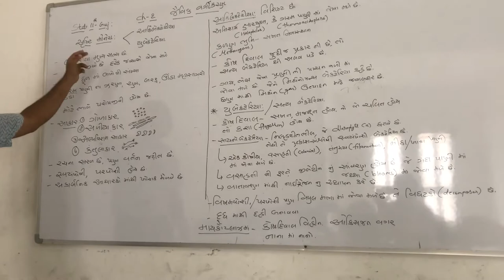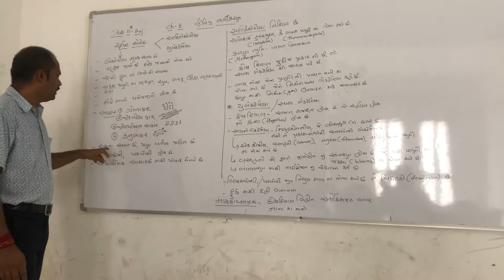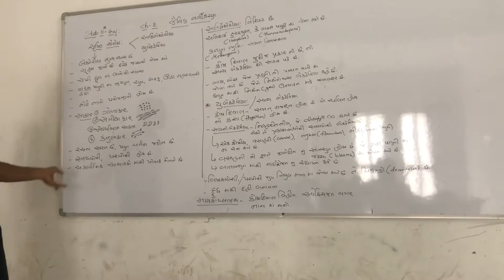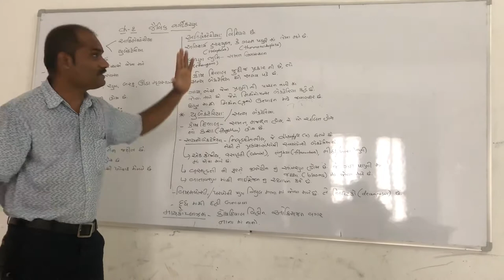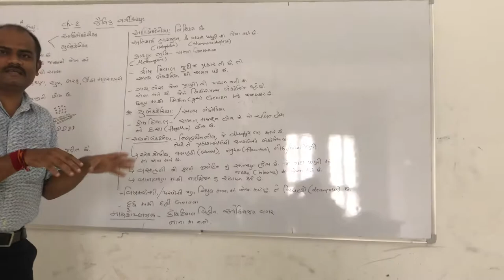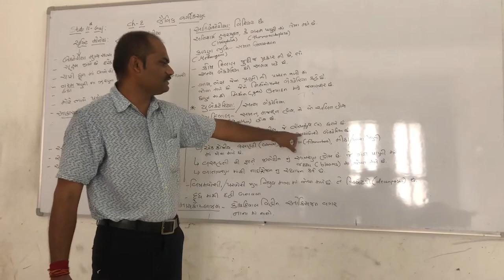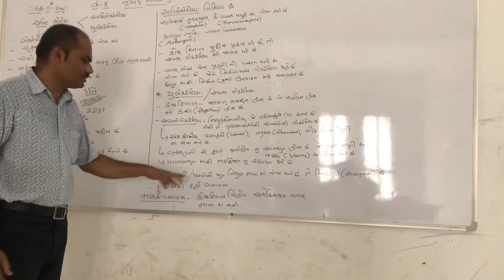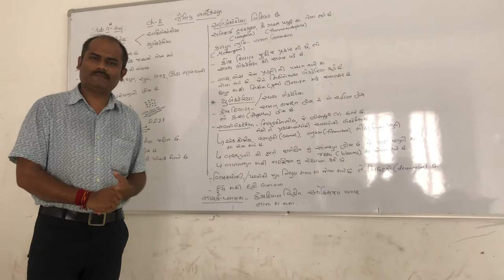Std-11#Biology guj medium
Ch-2. Monera